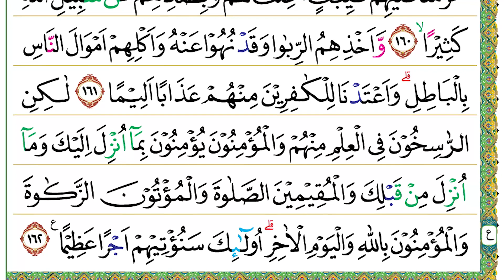Halaman 103 (Juz 06) Semaan Al Quran An Nisa’ Ayat 155 – 162 Syeikh Misyari Rasyid Al-’Afasi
An Nisa’ Ayat 155 – 162 :

فَبِمَا نَقْضِهِمْ مِّيْثَاقَهُمْ وَكُفْرِهِمْ بِاٰيٰتِ اللّٰهِ وَقَتْلِهِمُ الْاَنْۢبِيَاۤءَ بِغَيْرِ حَقٍّ وَّقَوْلِهِمْ قُلُوْبُنَا غُلْفٌ ۗ بَلْ طَبَعَ اللّٰهُ عَلَيْهَا بِكُفْرِهِمْ فَلَا يُؤْمِنُوْنَ اِلَّا قَلِيْلًاۖ
155. Fabimā naqḍihim mīṡāqahum wa kufrihim bi'āyātillāhi wa qatlihimul-ambiyā'a bigairi ḥaqqiw wa qaulihim qulūbunā gulf(un), bal ṭaba‘allāhu ‘alaihā bikufrihim falā yu'minūna illā qalīlā(n).
 Maka, (Kami hukum mereka) karena mereka melanggar perjanjian itu, kafir terhadap keterangan-keterangan Allah, membunuh nabi-nabi tanpa hak (alasan yang benar), dan mengatakan, “Hati kami tertutup.” Sebenarnya Allah telah mengunci hati mereka karena kekufurannya. Maka, mereka tidak beriman kecuali hanya sebagian kecil (dari mereka).

وَّبِكُفْرِهِمْ وَقَوْلِهِمْ عَلٰى مَرْيَمَ بُهْتَانًا عَظِيْمًاۙ
156. Wa bikufrihim wa qaulihim ‘alā maryama buhtānan ‘aẓīmā(n).
 (Kami juga menghukum mereka) karena kekufuran mereka dan tuduhan mereka terhadap Maryam dengan tuduhan palsu lagi sangat keji.

وَّقَوْلِهِمْ اِنَّا قَتَلْنَا الْمَسِيْحَ عِيْسَى ابْنَ مَرْيَمَ رَسُوْلَ اللّٰهِۚ وَمَا قَتَلُوْهُ وَمَا صَلَبُوْهُ وَلٰكِنْ شُبِّهَ لَهُمْ ۗوَاِنَّ الَّذِيْنَ اخْتَلَفُوْا فِيْهِ لَفِيْ شَكٍّ مِّنْهُ ۗمَا لَهُمْ بِهٖ مِنْ عِلْمٍ اِلَّا اتِّبَاعَ الظَّنِّ وَمَا قَتَلُوْهُ يَقِيْنًاۢ ۙ
157. Wa qaulihim innā qatalnal-masīḥa ‘īsabna maryama rasūlallāh(i), wa mā qatalūhu wa mā ṣalabūhu wa lākin syubbiha lahum, wa innal-lażīnakhtalafū fīhi lafī syakkim minh(u), mā lahum bihī min ‘ilmin illattibā‘aẓ-ẓanni wa mā qatalūhu yaqīnā(n).
 (Kami menghukum pula mereka) karena ucapan mereka, “Sesungguhnya kami telah membunuh Almasih, Isa putra Maryam, Rasul Allah,” padahal mereka tidak membunuhnya dan tidak (pula) menyalibnya, tetapi (yang mereka bunuh adalah) orang yang menurut mereka menyerupai (Isa). Sesungguhnya mereka yang berselisih pendapat tentangnya (pembunuhan Isa), selalu dalam keragu-raguan terhadapnya. Mereka benar-benar tidak mengetahui (siapa sebenarnya yang dibunuh itu), kecuali mengikuti persangkaan belaka. (Jadi,) mereka tidak yakin telah membunuhnya.

بَلْ رَّفَعَهُ اللّٰهُ اِلَيْهِ ۗوَكَانَ اللّٰهُ عَزِيْزًا حَكِيْمًا
158. Bar rafa‘ahullāhu ilaih(i), wa kānallāhu ‘azīzan ḥakīmā(n).
 Akan tetapi, Allah telah mengangkatnya (Isa) ke hadirat-Nya. Allah Mahaperkasa lagi Mahabijaksana.

وَاِنْ مِّنْ اَهْلِ الْكِتٰبِ اِلَّا لَيُؤْمِنَنَّ بِهٖ قَبْلَ مَوْتِهٖ ۚوَيَوْمَ الْقِيٰمَةِ يَكُوْنُ عَلَيْهِمْ شَهِيْدًاۚ
159. Wa im min ahlil-kitābi illā layu'minanna bihī qabla mautih(ī), wa yaumal-qiyāmati yakūnu ‘alaihim syahīdā(n).
 Tidak ada seorang pun di antara Ahlulkitab, kecuali beriman kepadanya (Isa) menjelang kematiannya. Pada hari Kiamat dia (Isa) akan menjadi saksi mereka.

فَبِظُلْمٍ مِّنَ الَّذِيْنَ هَادُوْا حَرَّمْنَا عَلَيْهِمْ طَيِّبٰتٍ اُحِلَّتْ لَهُمْ وَبِصَدِّهِمْ عَنْ سَبِيْلِ اللّٰهِ كَثِيْرًاۙ
160. Fa biẓulmim minal-lażīna hādū ḥarramnā ‘alaihim ṭayyibātin uḥillat lahum wa biṣaddihim ‘an sabīlillāhi kaṡīrā(n).
 Karena kezaliman orang-orang Yahudi, Kami mengharamkan atas mereka (makanan-makanan) yang baik yang (dahulu) pernah dihalalkan bagi mereka; juga karena mereka sering menghalangi (orang lain) dari jalan Allah,

وَّاَخْذِهِمُ الرِّبٰوا وَقَدْ نُهُوْا عَنْهُ وَاَكْلِهِمْ اَمْوَالَ النَّاسِ بِالْبَاطِلِ ۗوَاَعْتَدْنَا لِلْكٰفِرِيْنَ مِنْهُمْ عَذَابًا اَلِيْمًا
161. Wa akhżihimur-ribā wa qad nuhū ‘anhu wa aklihim amwālan-nāsi bil-bāṭil(i), wa a‘tadnā lil-kāfirīna minhum ‘ażāban alīmā(n).
 melakukan riba, padahal sungguh mereka telah dilarang darinya; dan memakan harta orang dengan cara tidak sah (batil). Kami sediakan untuk orang-orang kafir di antara mereka azab yang sangat pedih.

لٰكِنِ الرّٰسِخُوْنَ فِى الْعِلْمِ مِنْهُمْ وَالْمُؤْمِنُوْنَ يُؤْمِنُوْنَ بِمَآ اُنْزِلَ اِلَيْكَ وَمَآ اُنْزِلَ مِنْ قَبْلِكَ وَالْمُقِيْمِيْنَ الصَّلٰوةَ وَالْمُؤْتُوْنَ الزَّكٰوةَ وَالْمُؤْمِنُوْنَ بِاللّٰهِ وَالْيَوْمِ الْاٰخِرِۗ اُولٰۤىِٕكَ سَنُؤْتِيْهِمْ اَجْرًا عَظِيْمًا ࣖ
162. Lākinir-rāsikhūna fil-‘ilmi minhum wal-mu'minūna yu'minūna bimā unzila ilaika wa mā unzila min qablika wal-muqīmīnaṣ-ṣalāta wal-mu'tūnaz-zakāta wal-mu'minūna billāhi wal-yaumil-ākhir(i), ulā'ika sanu'tīhim ajran ‘aẓīmā(n).
 Akan tetapi, orang-orang yang ilmunya mendalam di antara mereka dan orang-orang mukmin beriman pada (Al-Qur’an) yang diturunkan kepadamu (Nabi Muhammad) dan pada (kitab-kitab) yang diturunkan sebelummu. (Begitu pula) mereka yang melaksanakan salat, yang menunaikan zakat, dan yang beriman kepada Allah serta hari Akhir. Kepada mereka akan Kami berikan pahala yang besar.